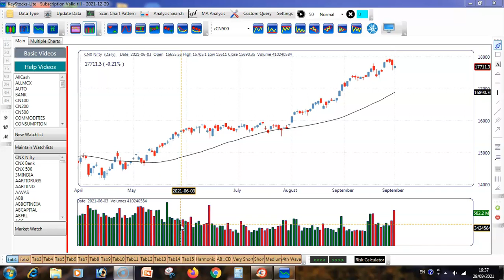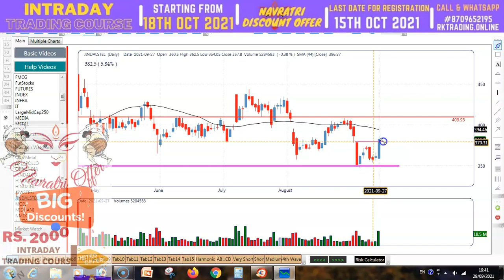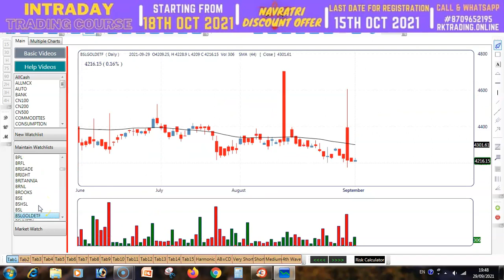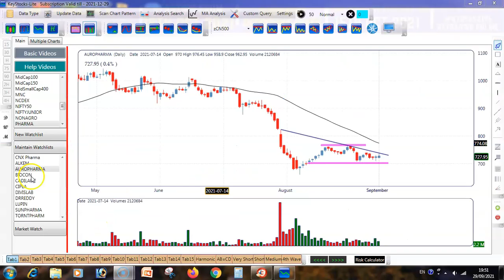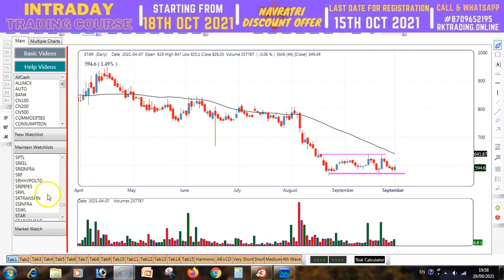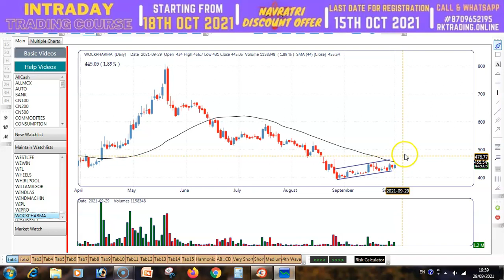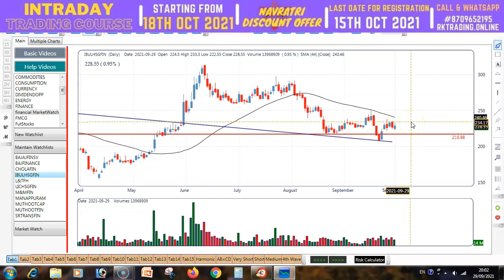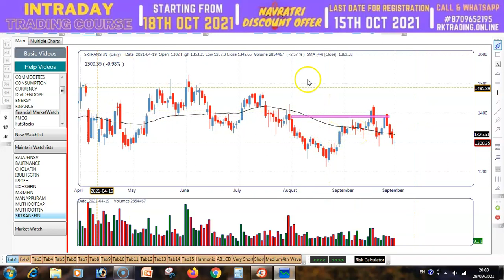PHARMA-IT-METAL & FINANCIAL STOCKS ANALYSIS TRADE DATE 30TH SEP 2021